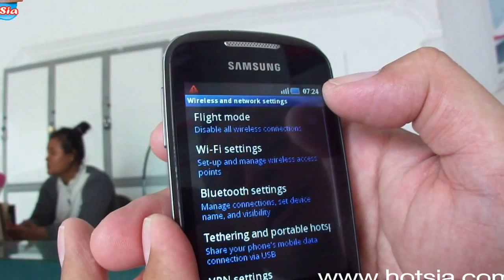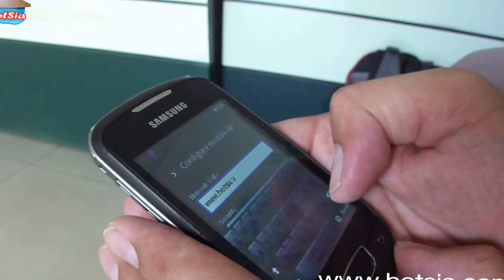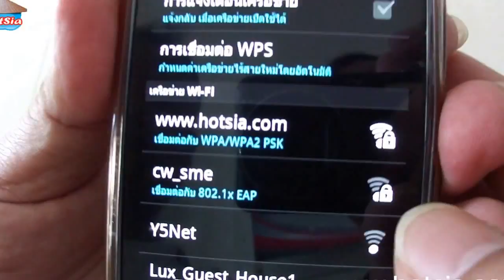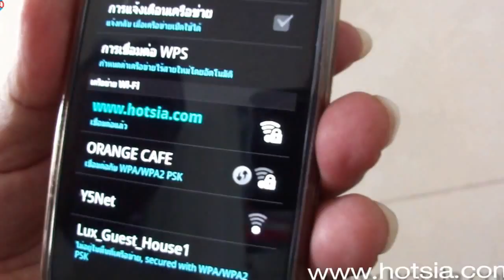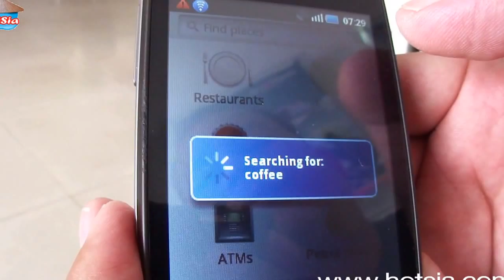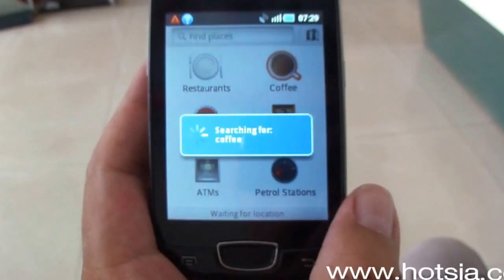การแชว์ wifi ด้วยมือถือ sumsung android แอนดรอย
mr.hotsia use samsung galaxy mini ,Andeoid os for connect 3G in cambodia.i share wifi to another computer too. see this video how to share wifi.

ผมใช้โทรศัพท์ซัมซุงแกแลคซี่มินิซึ่งใช้แอนดรอยในการเชื่อมต่อ 3G ของเขมรใช้งาน และแชร์ต่อเป็น wifi ด้วย ตอนเที่ยวสะดวกในการตรวจสอบพิกัดดาวเทียม ดูแผนที่ หาโรงแรม และอื่นๆ นักท่องเที่ยวควรมีติดตัวตอนไปเที่ยวครับ

การใช้ 3G ในกัมพูชา

เท่าที่ผมเที่ยวเวียดนาม ลาว กัมพูชา ผมก็จะลองใช้บริการ 3G ของประเทศนั้นๆ ที่กัมพูชาก็มี 3G เหมือนกัน ผมใช้ของบริษัท Metfone ไม่รู้ว่าของค่ายอื่นมีไหมนะครับ ผมซื้อสามจีของเขมรที่เมืองเสียมเรียบ ที่ Office ของเม็ทโฟน โดยให้พนักงาน setup notebook ให้ ซึ่งจริงๆไม่ยากเลยครับ ตั้งค่าเหมือนประเทศอื่นๆ อ้อลืมบอกไปผมเอาแอร์คาร์ดมาจากประเทศไทยครับ ใช้กันได้ แต่ต้องเป็น Aircard 3G ครับ

ราคา 3G ที่กัมพูชามีหลายราคาให้เลือกขึ้นอยู่กับจำนวน GB ที่ใช้ต่อเดือนดังนี้ 4GB ราคา 12 USD, 12 GB ราคา 20 USD,20 Gb ราคา 40 USD ผมเลือกแบบ 12 GB ต่อเดือน เดือนละ 600 บาท เล่นเน็ตทำงานดู youtube เล่น Facebook สบายๆ

ที่ประเทศกัมพูชามีบริการ WIFI ผมว่าทุกเกรสเฮาส์ โรงแรม ร้านอาหาร ไม่ต้องห่วงเรื่องไม่มีเน็ตใช้ แต่ผมก็ซื้อเผื่อไว้ เพราะว่าผมเที่ยวนานเป็นเดือนๆ เผื่อมีบางที่ไม่มี WIFI ครับ Mr.Hotsia ธันวาคม 2554